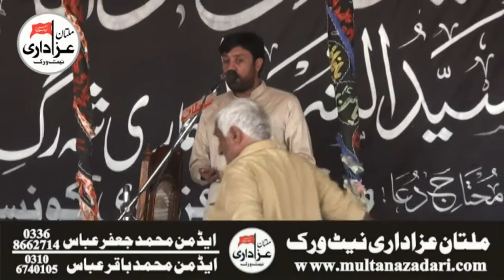Zakir Taqi Abbas Qayamat | Majlis 23 April 2018 | Masiab | Tounsa Shareef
Majlis 23 April 2018 | Markazi Imambargah SYed Gull Muhammad Shah Tounsa Shareef